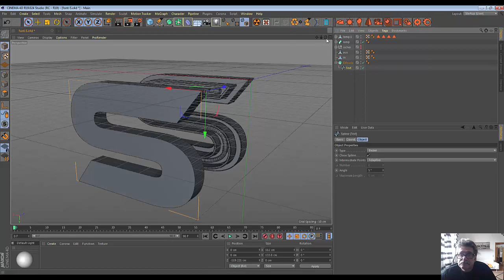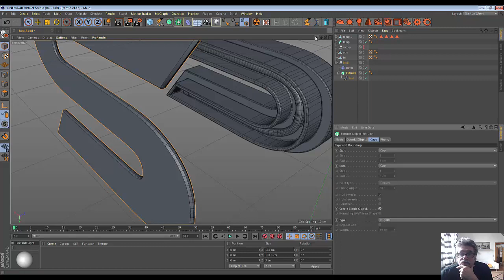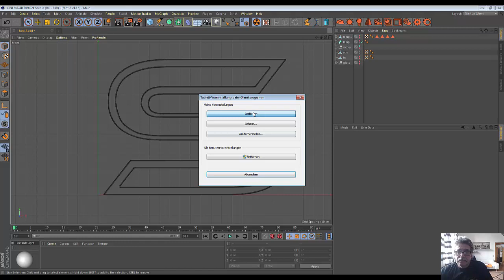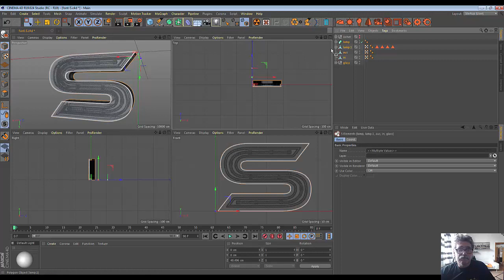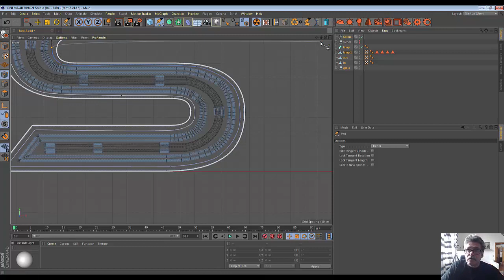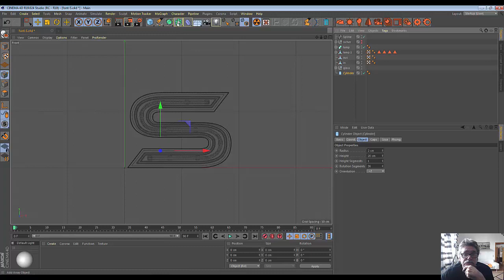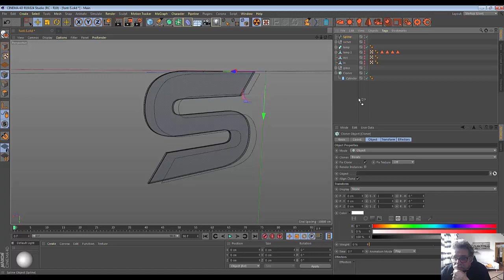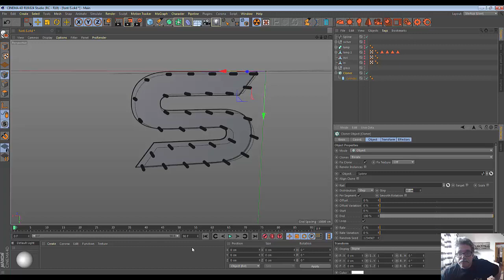48. Cinema4D. Typo (Part 4)